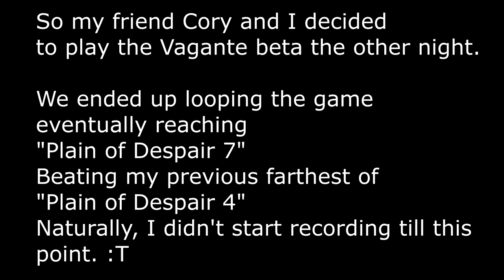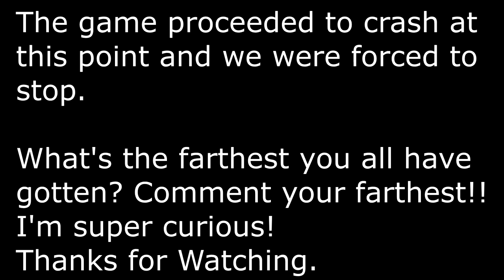Tubaplyr: Short Vagante Clip!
I'm on vacation but I didn't want to leave you guys hangin'! Plus it was pretty cool we got this far!